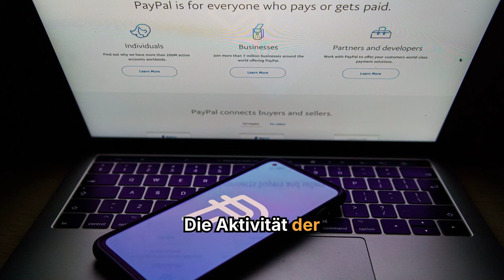PayPal Stablecoin knackt eine Milliarde Dollar-Marke!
Nach einem langsamen Start legte der PayPal-Dollar in Folge der Solana-Integration ordentlich zu. Kein Stablecoin wächst derzeit schneller.